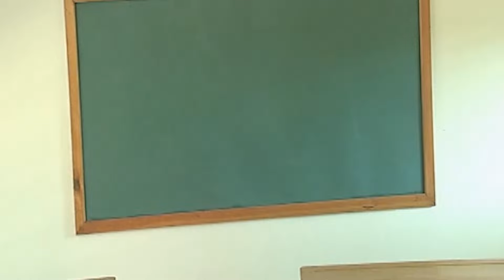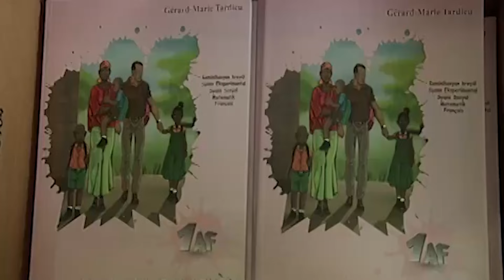Gade'l Jan'l Ye / Bilan Septembre 2023